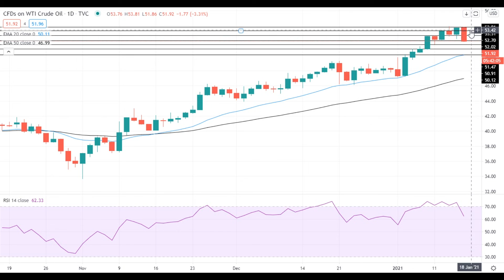Oil Price Analysis For January 15, 2021 By FX Empire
Oil failed to settle above the $54 level and gained strong downside momentum.